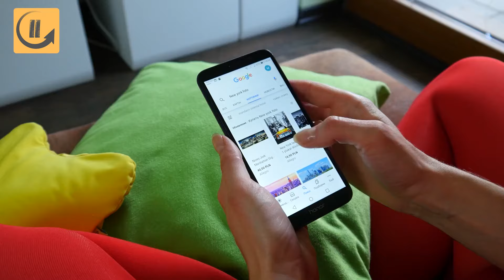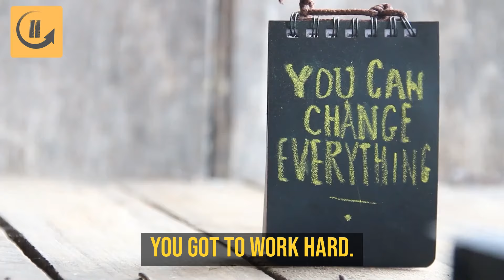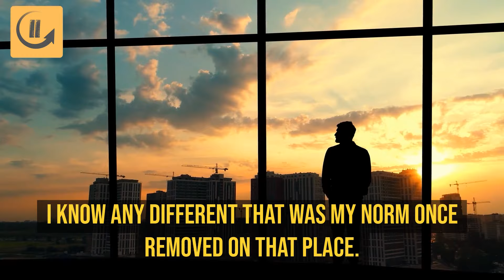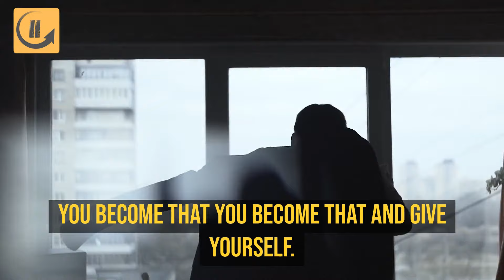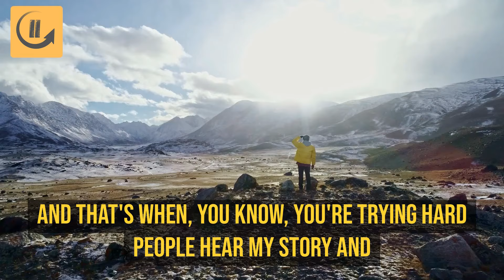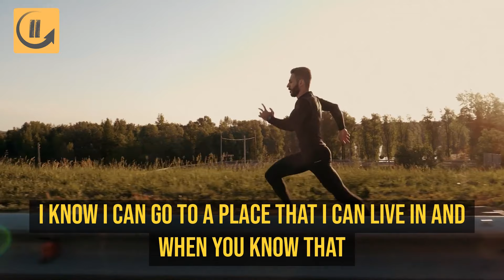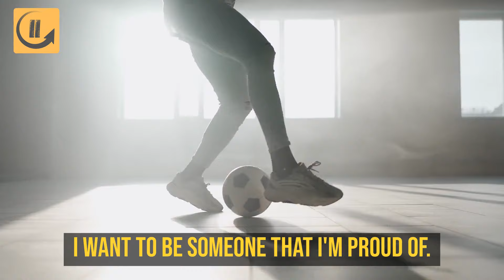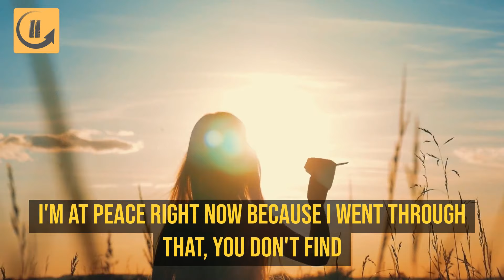Discipline will CHANGE your LIFE | Words That Will UPGRADE You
What is self-discipline?

Self-discipline is essentially your consistent ability to control your actions, feeling, and emotions. When it comes to your finances, it's your ability to stick to your plans of paying down debt saving and investing.

When you have a handle on self-discipline, you stay motivated and are more likely to achieve success. It is very strongly connected to willpower which is the control of one's impulses and actions.

Learning how to build self-discipline skills can allow you to cease bad habits, accomplish long-term and short-term goals, and change your life completely.

David Goggins is an American ultramarathon runner, ultra-distance cyclist, triathlete, public speaker, and author. He is a retired United States Navy SEAL and former United States Air Force Tactical Air Control Party member who served in the Iraq War. He is truly as very disciplined man and an inspiration to us all.

Here are some of our favourite quotes on self discipline:
“Without any self-sacrifice, how can there be a success?” - Lailah Gifty Akita
"All successes begin with self-discipline. It starts with you.” Dwayne Johnson
“Self-discipline is the only power which can keep you energized even in the toughest of the circumstances.” -  Sukant Ratnakar
 “Success doesn’t just happen.  You have to be intentional about it, and that takes discipline.” – John C. Maxwell
“We do today what they won’t, so tomorrow we can accomplish what they can’t.” - Dwayne Johnson

Investor Info is the # 1 investment and business channel to stay updated on all the most fascinating finance and business information, controversy, and just how it may impact you! We keep you well informed on what's taking place in the market and worldwide economy. We post useful and informative video clips about business ideas, entrepreneurs, patterns, suggestions, strategies, and more!

We focus more on providing the best finance and investment info in order to assist you to succeed in your entrepreneurial journey and to keep you well informed about what's going on in the financial sectors and business scenes globally.